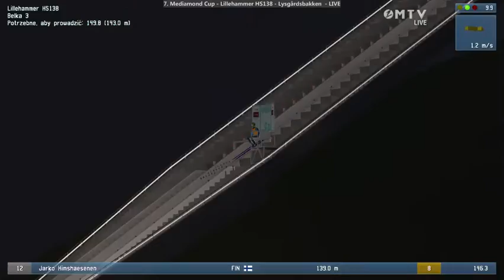DSJ 4: 7. Mediamond Cup: Lillehammer HS138(15.11.15) - II seria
- Wymień się swoimi opiniamy na nieoficjalnym forum
- Porozmawiaj ze skoczkiem Pucharu Mediamond

II seria konkursu 7. Pucharu Mediamond w Lillehammer.
15.11.15
Czym jest Puchar Mediamond? Zerknij na naszą historię